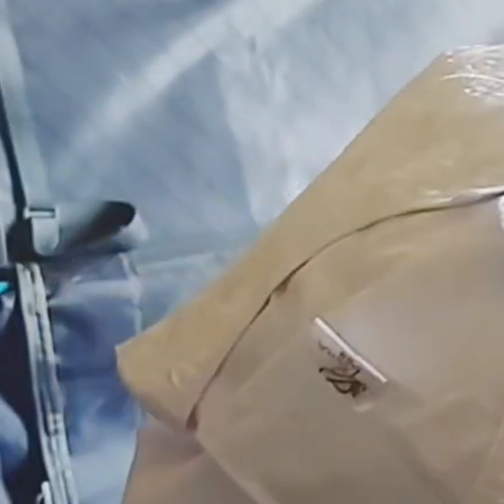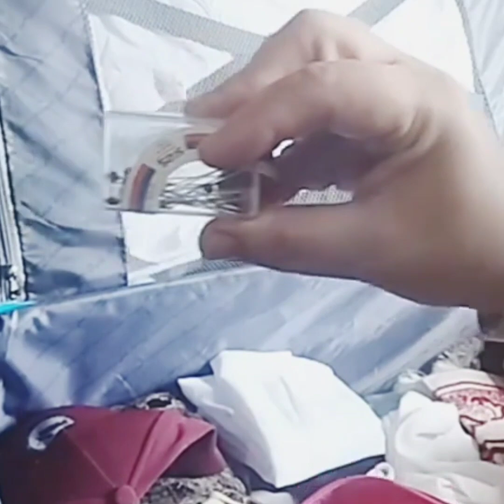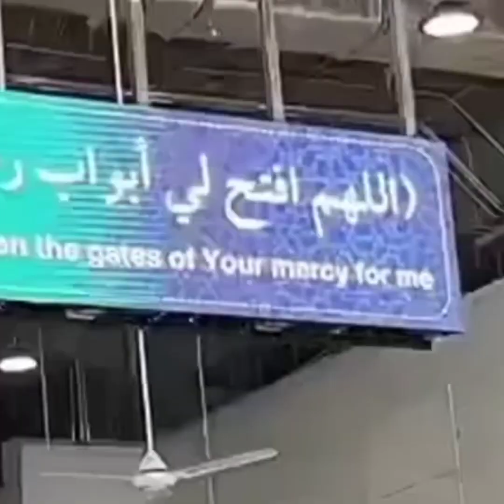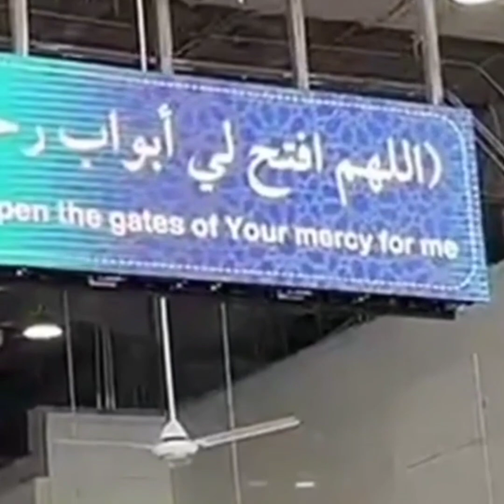تجهيز شنطة العمرة للنساء _ وحاجات مهمة جدا اوعى تنسيها لو طالعة عمرة❤️اكلات_هلا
تجهيز شنطة العمرة للنساء _ وحاجات مهمة جدا اوعى تنسيها لو طالعة عمرة❤️

عمرة للنساء🕋 أداء العمرة خطة بخطوة للنساء ونصائح هامة لأداء العمرة لو اول مرة تطلعى العمرة الفديو ليكى ونصائح هامة علشان ما تغلطوش غلطتى 🕋❤️